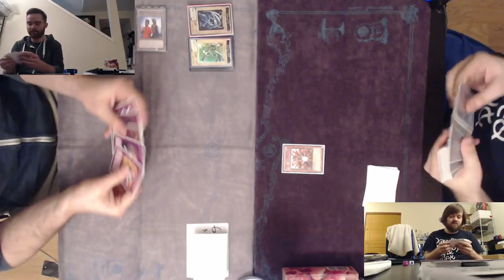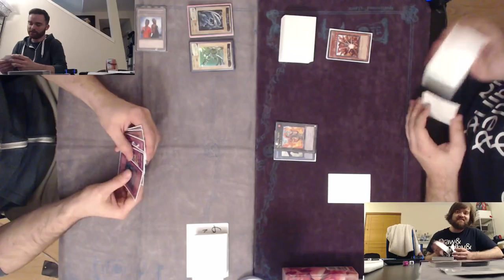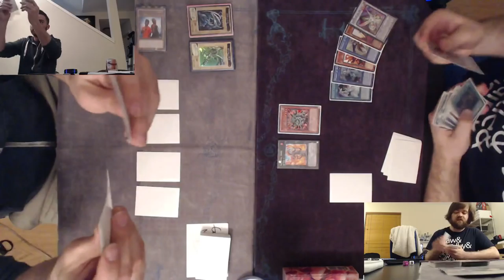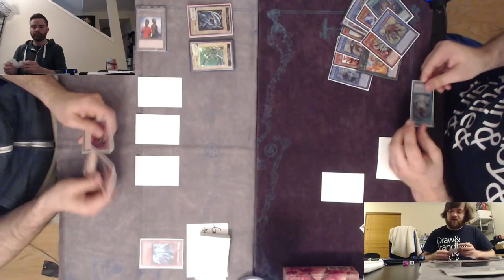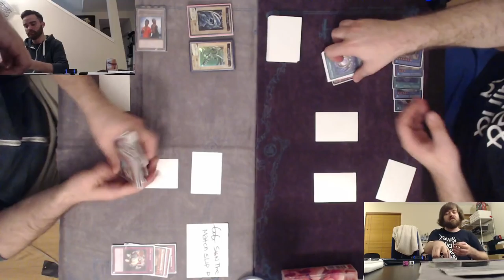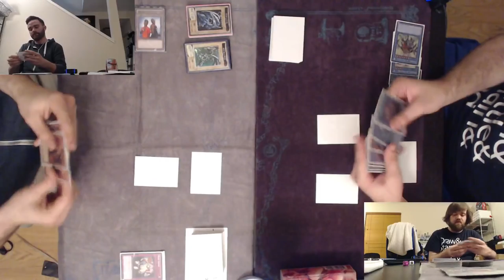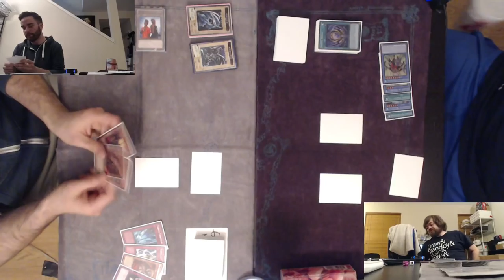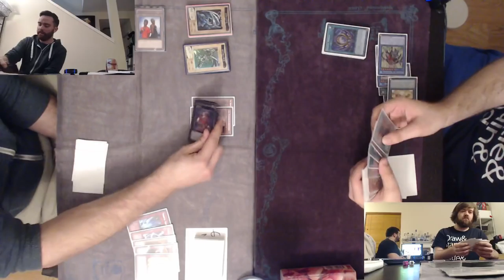Billy Brake (Nekroz) vs Mike Klasel (Burning Abyss) G1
We live stream things like this mondays @ - Follow to be there and like our Facebook @ to keep up with events and schedules
Like this video if you like the content!

Our good friend Mike Klasel stops by to playtest for YCS Chicago and brings Burning Abyss, a deck he feels is still able to duke it out and compete in the current metagame (and I agree!). His opponent today, Billy Brake, takes blue.dek against him to see how the matchup fairs in a three game thriller.